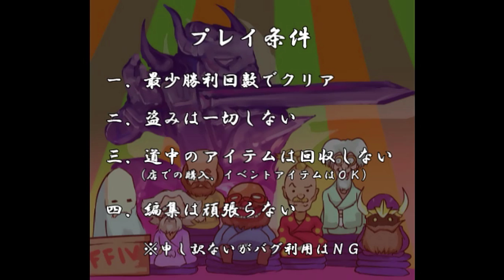【FF4攻略】 ひたすら楽してFF4 part13【ゆっくり実況版】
プレイ条件
１．最少勝利回数でクリア
２．盗みは一切しない
３．道中のアイテムは回収しない
　（店での購入、イベントアイテムはＯＫ）
４．編集は頑張らない
※申し訳ないがバグ利用はＮＧ